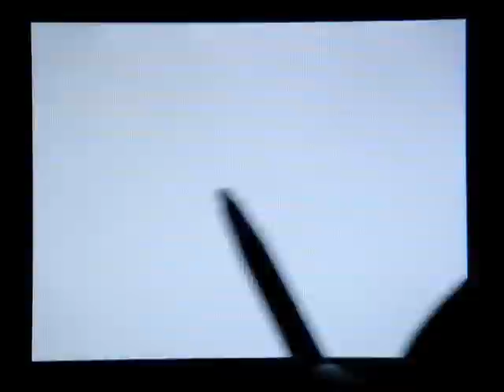The Legend of Zelda: Spirit Tracks Walkthrough - Part 28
We head over to the Ocean Sanctuary only to find out that Carben is missing...